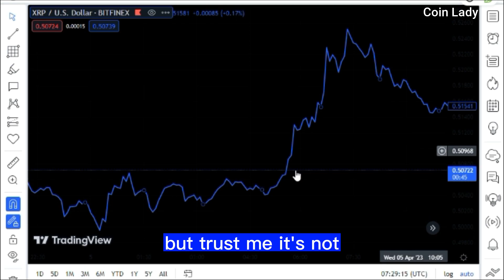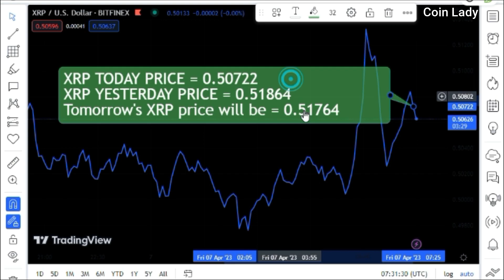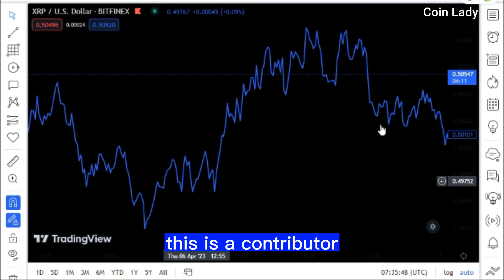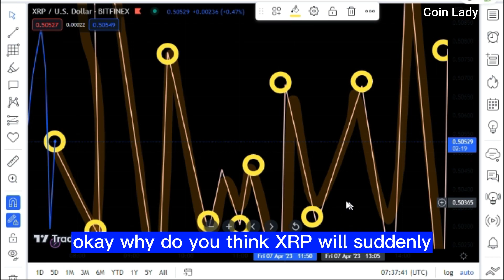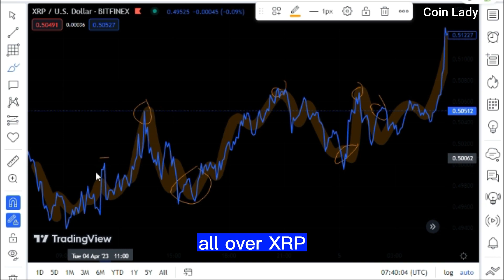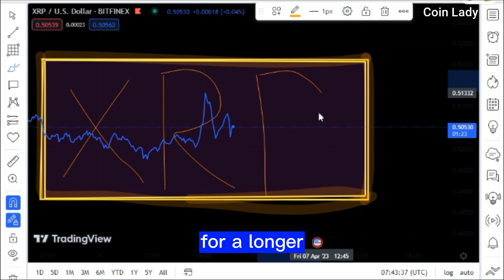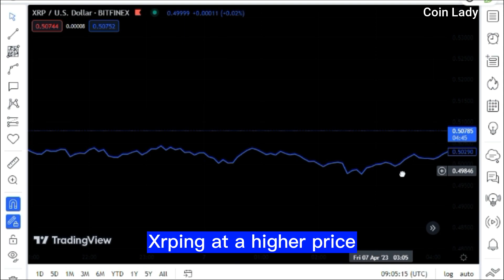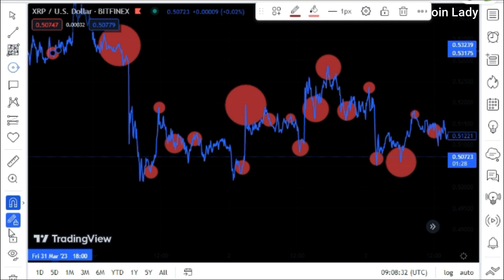PREDICTION HUGE!! XRP Price History "PREDICTS SOMETHING BIG IS COMING THIS MONTH" ! XRP NEWS TODAY'S